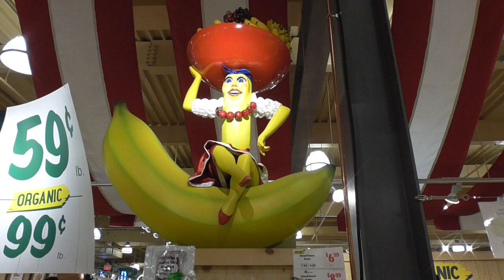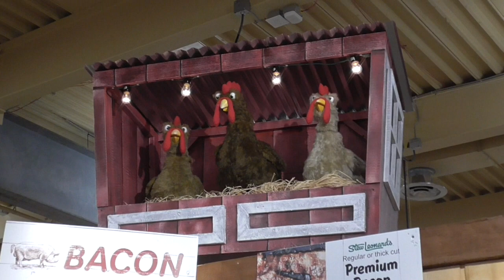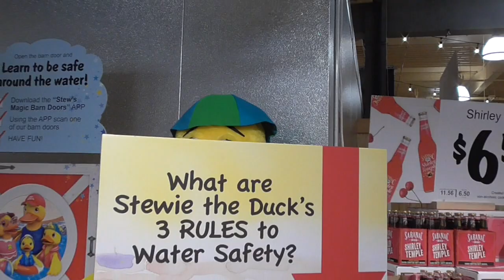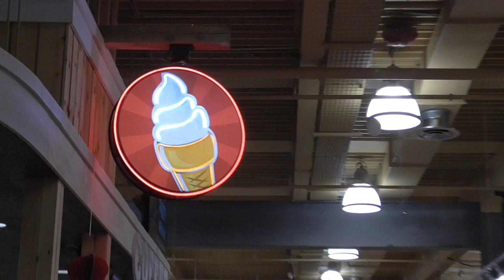Animatronics at Stew Leonard's Grocery Store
Take a tour with us around Stew Leonard's and see the cool animatronics they have!